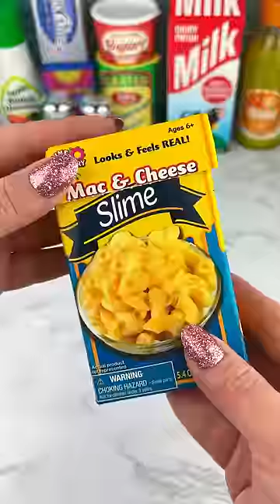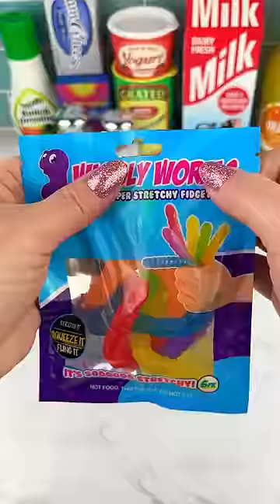Packing Lunch with Fidget Food (part 12) Satisfying Video ASMR!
Loving ALL of these Super Realistic Looking Lunch Food Themed Fidget Toys!